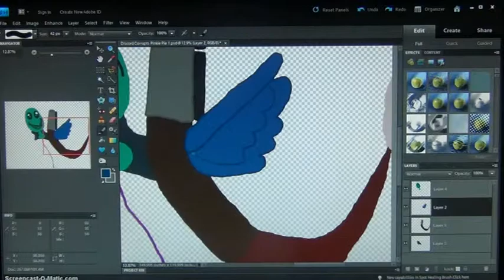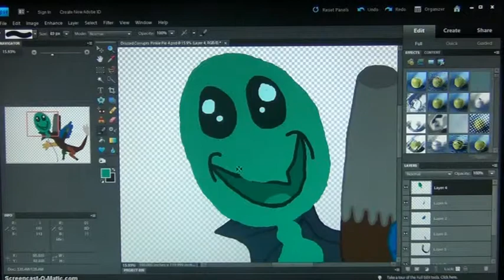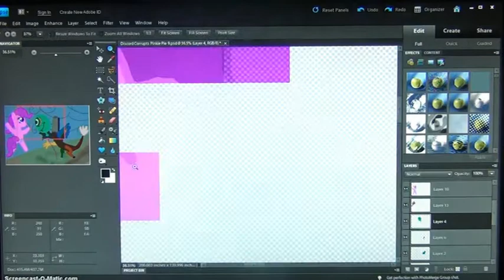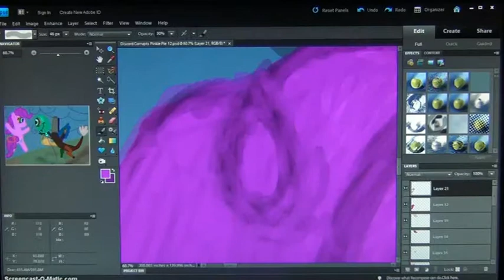Discord Corrupts Pinkie Pie Speedpaint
Speedpaint for my third Nightmare Night theme deviation.